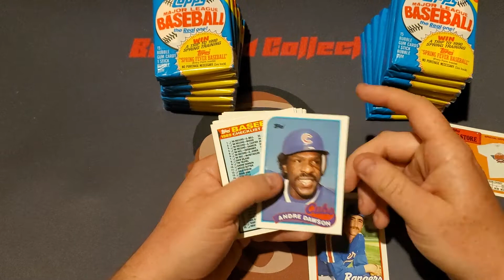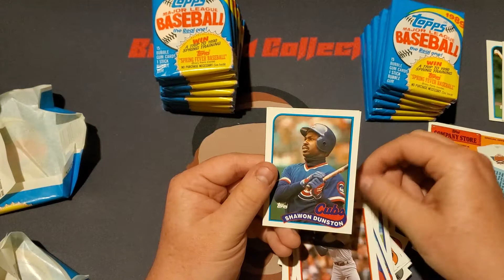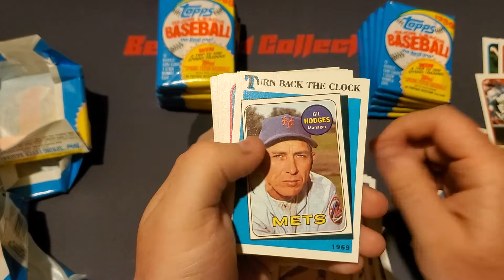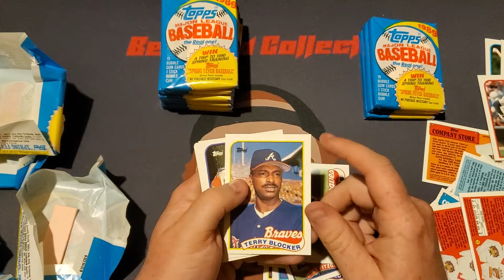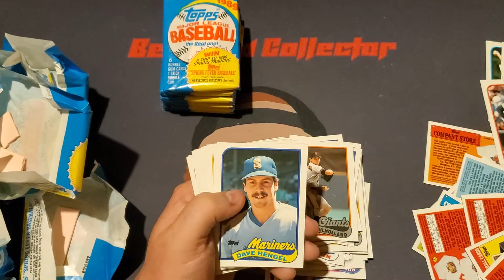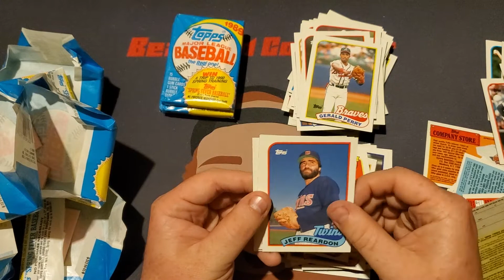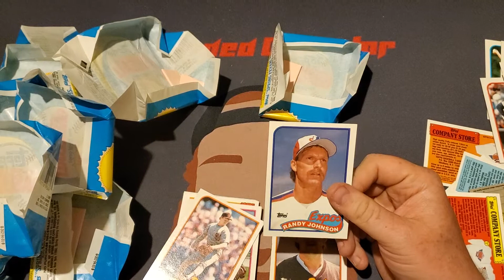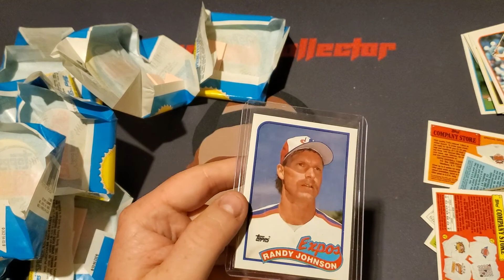89 Topps Box (Can I Keep Up The Luck?)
Opening the 2nd half of a 89 Topps Box!